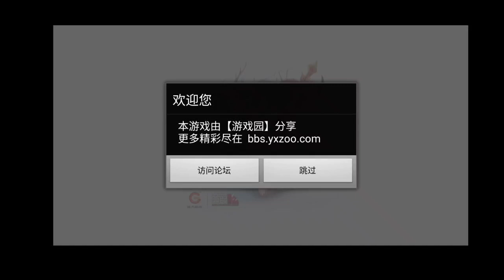Angry Birds Go! 1.0.1 Blues, Leonard y Terence enfrentando de la Segunda Zona